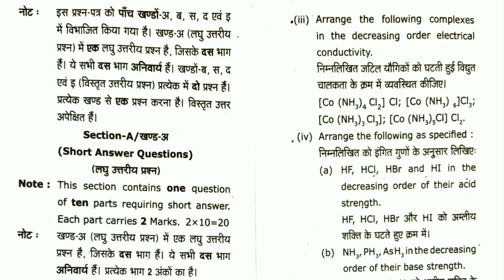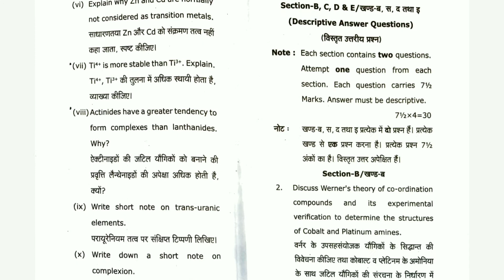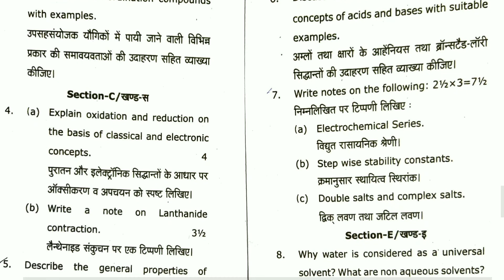2021 Question paper || B.Sc 2nd year || INORGANIC CHEMISTRY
2021 Question paper || B.Sc 2nd year || INORGANIC CHEMISTRY ||
Code= B-206
CCSU Question paper